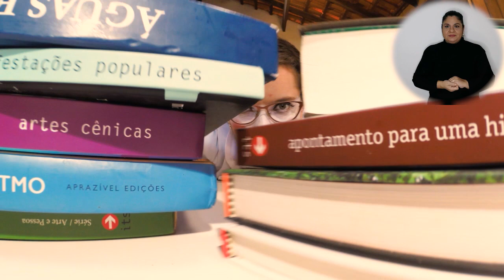Ancestralidade - PlantãoDeUtilidadeLúdica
Você sabe o que é ANCESTRALIDADE?

A dupla MariAna está estudando esse assunto. Ana foi visitar a casa do pai e ao encontrar com sua avó, encontra também com sua ancestralidade.  Lá, ela descobre como cada um tem seu jeito de ser e que tem gente de toda cor, crenças, costumes e modos de viver. Mas será que existe algo em comum entre todas as pessoas?

No programa “Plantão de Utilidade Lúdica”, da Companhia Carroça de Mamulengos, as palhaças Maria e Ana desenvolvem reflexões como o próprio nome diz: úteis, alegres e lúdicas para fazer toda a família pensar e se reinventar em tempos de quarentena.

Reúna o pessoal de casa no sofá que a edição de estreia já vai começar!

Acompanhe as próximas estreias do “Plantão de Utilidade Lúdica” aos domingos, às 12h, aqui no Youtube.

CARROÇA DE MAMULENGOS
Com três gerações de brincantes (avós, filhos e netos) em uma trajetória de vivências ao rés-do-chão no Brasil, entre artistas, mestras e mestres da cultura popular há 43 anos, a Carroça de Mamulengos faz a sua própria história circense, que inclui no repertório 18 espetáculos e shows.

FICHA TÉCNICA
Concepção: Maria Gomide
Direção Artística: Maria Gomide e Thomaz Oliveira
Direção de Fotografia: Isabel Gomide
Direção Musical: Thomaz Oliveira
Roteiro e Texto: Maria Gomide
Câmera: Isabel Gomide
Criação e Animação: Thomaz Oliveira
Edição: Zé Maia e Thomaz Oliveira
Músicas: Beto Lemos,Maria Gomide e Thomaz Oliveira
Brincantes: Maria Gomide, Ana Gomide e participações especiais
Produção e realização: Carroça de Mamulengos e Laborato Estúdio
Realização: Sesc SP